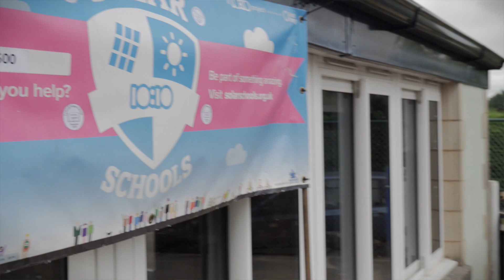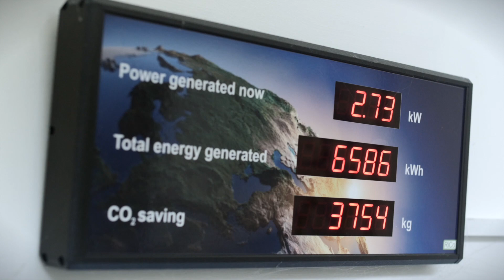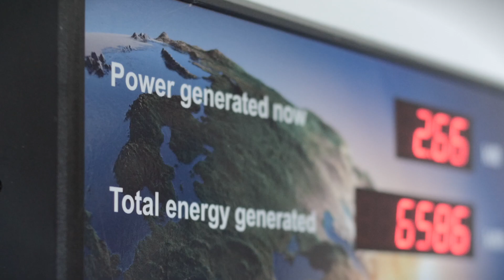The magic of Solar Schools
After five amazing years, our Solar Schools project is coming to an end. But the impact just keeps on coming for the 80 schools that took part. For Liss juniors in Hampshire and Ludwell primary in Dorset, going solar has meant stronger ties with the community, getting the kids into saving energy and the environment and a more sustainable school.

So to everyone who donated a fiver, bought a cake and cheering the schools along: this one's for you.